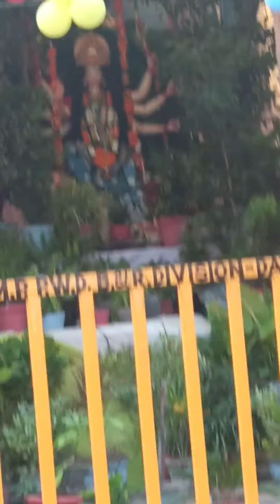Khahari ki mata darshan with vloggerinsaan